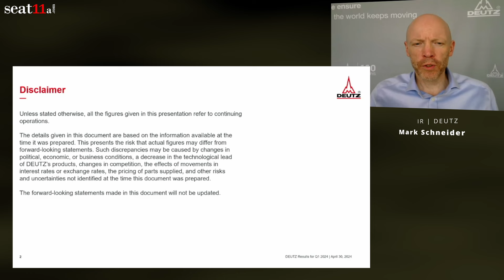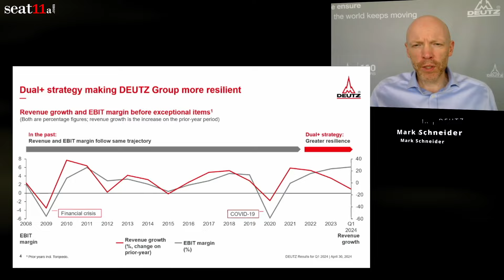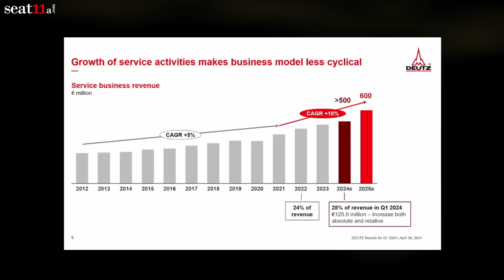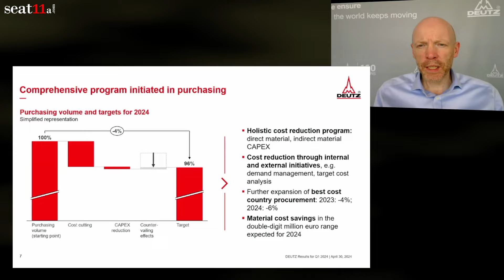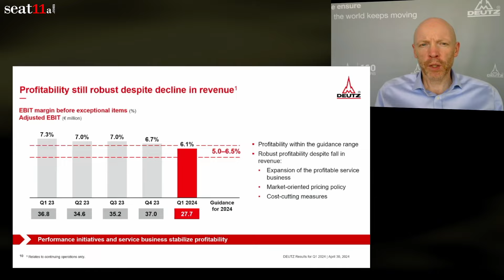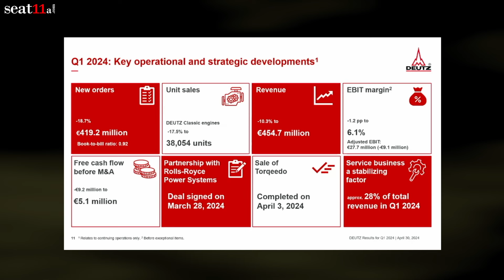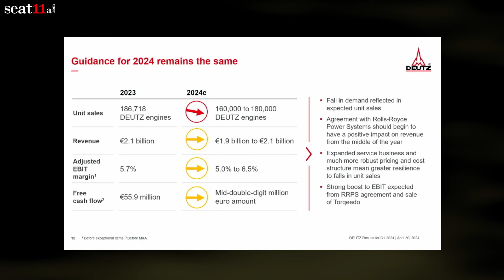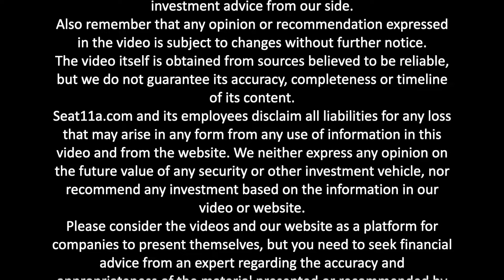DEUTZ AG Financial Results Q1 2024 | Performance, Strategy, and Market Insights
DEUTZ AG Q1 2024: Key Takeaways
Q1 2024: DEUTZ AG Shows Resilience
In Q1 2024, DEUTZ AG demonstrated resilience and adaptability in challenging economic conditions. Despite a 10.3% revenue decline to €454.7 million compared to Q1 2023, the company’s stable adjusted EBIT margin of 6.1% underscores its robust business model and strategic positioning.

Key Operational Moves
The quarter saw key operational moves, including the completion of an alliance with Daimler Truck and the sale of the Torqeedo Group, which reinforced DEUTZ’s dual strategy and positioned the company for continued growth. Mark Schneider, Head of Investor Relations, gave a presentation detailing the financial highlights, including the completion of the Torqeedo sale, which is expected to generate a significant book gain in Q2 2024, and the strengthening of DEUTZ’s service business, which showed slight growth.

2024 Guidance
The company confirmed its 2024 guidance, targeting 160,000 to 180,000 unit sales, revenue between €1.9 billion and €2.1 billion, an adjusted EBIT margin of 5.0% to 6.5%, and free cash flow in the mid-double-digit millions of euros. This reaffirms DEUTZ AG’s commitment to its financial targets and provides a clear roadmap for stakeholders.

Conclusion
The performance and strategic realignments underscore DEUTZ AG’s resilience and readiness to confidently navigate the rest of the year.